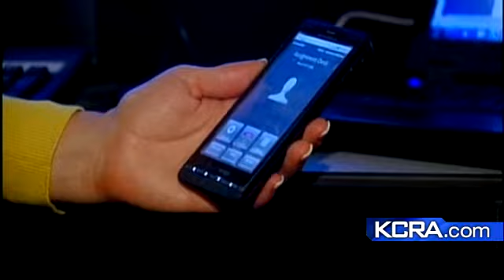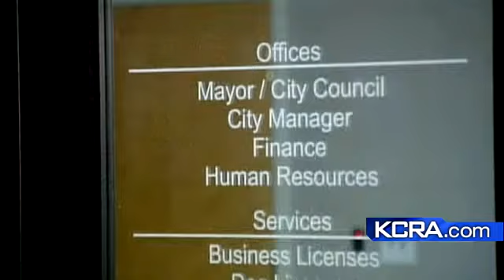$118,000 Stolen From City Account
Officials are investigating how a virus was installed on a city computer.